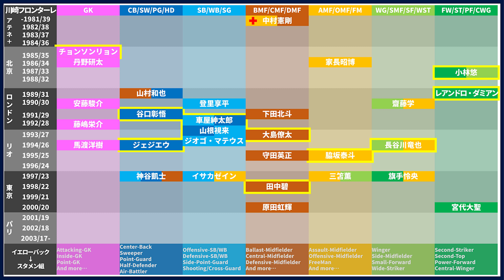4-3-3中心核にMF大島僚太・MF長谷川竜也・FWレアンドロ・ダミアン！ピースは全交代ではなく一枚ずつの変更がおすすめの模様な川崎フロンターレ編｜戦力戦術分析2020開幕版